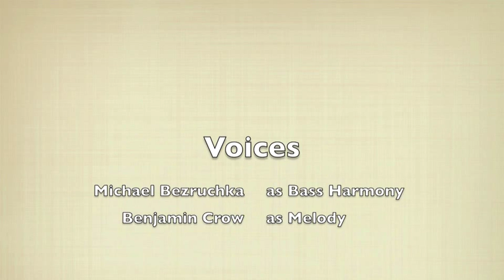Meatfare Matins Irmos Ode 1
The Irmos for the first ode from Meatfare matins. Sung in the Tone 6 Samopodoben melody by Benjamin Crow and Michael Bezruchka. Benjamin and Michael are studying at the Byzantine Catholic Seminary in Pittsburgh, PA.